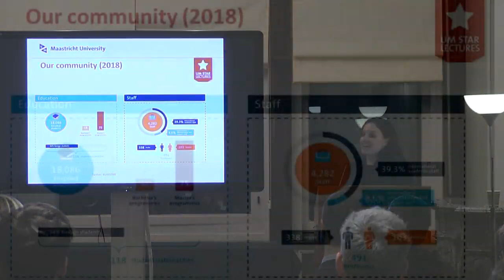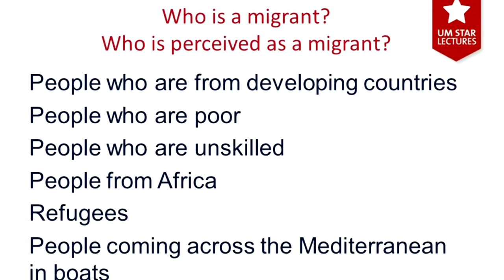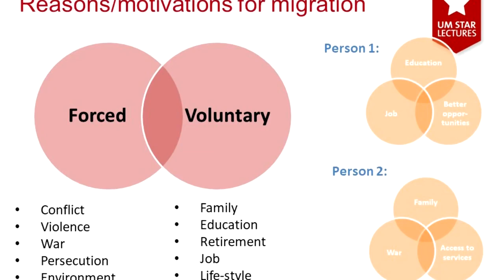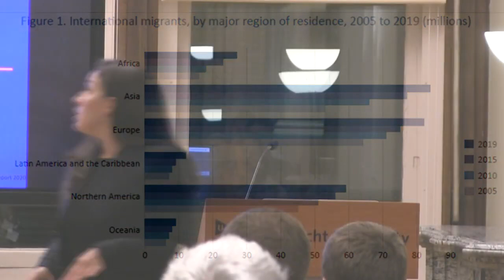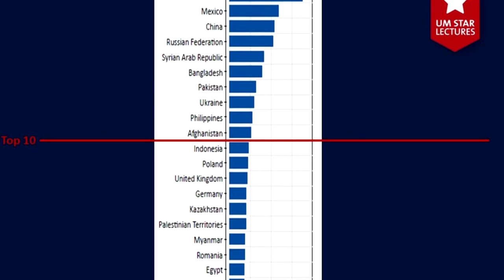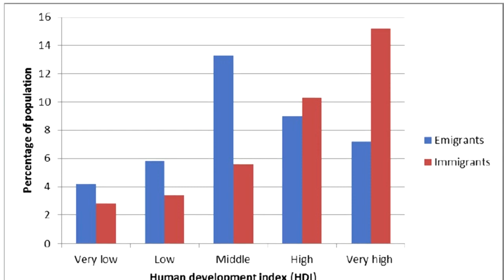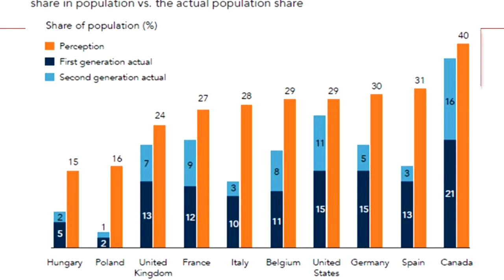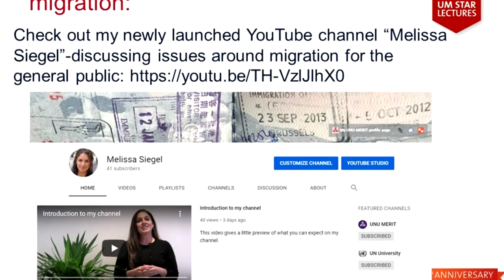UM Star Lecture: 12 Myths and Misconceptions around Migration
This video discusses some of the largest myths and misconceptions around the topic of migration. It is by no means an exhaustive list of myths and misconceptions but covers some of the bigger ones. This video was recorded during my Maastricht University Start Lecture (UMSTAR) (a lecture series that takes place each year for Maastricht University Alumni in efferent cities around Europe) in Brussels February 6, 2020. Thank you to Howard Hudson for doing the editing of this video.
Since many of the sources in my slides were lost during the editing process, here are the main sources for the information used in this lecture as well as some other links on the topic.
Sources used in lecture:
de Haas, H., Castles, S. & M.J. Miller (2020) The Age of Migration 6th Edition
World Bank (2019) Leveraging Economic Migration for development: A Briefing for the World Bank Board, Washington. DC. World Bank
IOM (2019) World Migration Report 2020
UNHCR (2019)  Global Trends in Forced Displacement 2018
de Haas, Hein (2010) Migration transitions: A theoretical and empirical inquiry into the developmental drivers of international migration
Hein de Haas presentation citing Hans van Amersfoort (2011) How the Dutch Government stimulated the unwanted immigration from Suriname